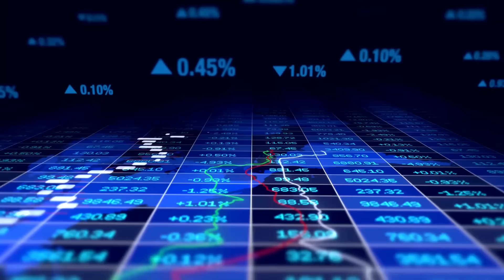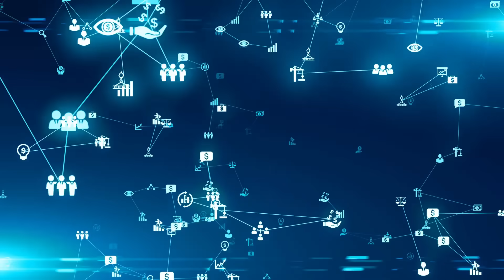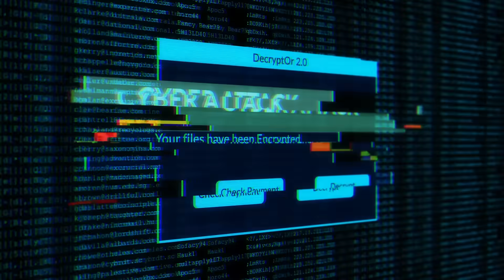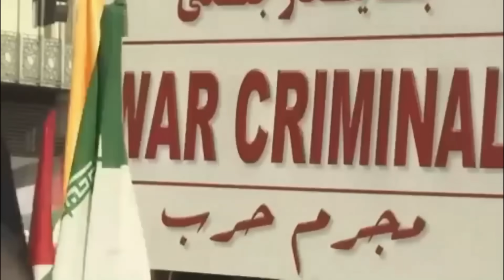Iran & Russia Attack US Base Near Israel!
In this video, we look into the astonishing and incredibly complex event that occurred when Russia and Iran launched a coordinated attack near a US military base near Israel. This daring act of aggression has sparked concerns about the region's growing tensions, global security, and the repercussions for the region.

We investigate the reasons for this strike, including Iran's regional dominance, proxy conflicts, control over important resources, and diplomatic isolation, as well as Russia's geopolitical interests in the Middle East. Understanding these motivations is critical for comprehending the gravity of the situation.

The attack was a well-planned operation that badly crippled the US facility, rendering it incapable of responding effectively. The attack's quickness and precision caught many off guard, prompting speculation about the involvement of numerous proxy groups, adding another layer of complication to the issue.

The consequences of this attack for regional security are enormous. It has increased the likelihood of additional violence in an already dangerous region, influencing alliances, humanitarian concerns, and global energy markets. We look at how key regional players including Israel, Saudi Arabia, and the United Arab Emirates are dealing with the issue.

The international response is also discussed, with the United Nations Security Council holding emergency meetings and the incoming US administration, led by President-elect Samantha Anderson, condemning the incident. The international community is keeping a close eye on diplomatic efforts to mediate between the parties involved and prevent further escalation.

In addition, we discuss the rising threat of cyber warfare in today's interconnected globe and how it could further complicate matters. Russia and Iran have already displayed significant cyber capabilities, raising the prospect of cyberattacks on critical infrastructure.

The attack on a US military installation near Israel has far-reaching regional and global security ramifications. The international community must work together to prevent further escalation and foster peace in the Middle East, which is a complicated web of geopolitics, religious and ethnic considerations, and global power rivalries. Keep up to date on this vital problem by watching this video's in-depth examination.